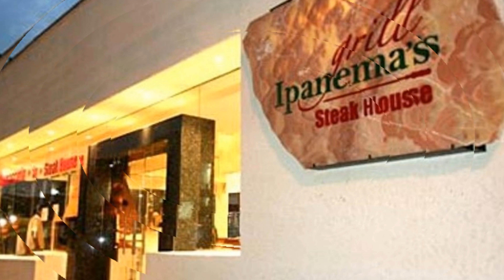Magic Blue Boutique Hotel 2018 Riviera Maya Playa Del Carmen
Boutique
Magic Blue Hotel 2018 Riviera Maya Playa Del Carmen
Boutique Hotel in Playa del Carmen
The quaint charm of Playa del Carmen and the sublime mixture of Magic Blue Boutique Hotel will make your vacation an unforgettable experience. Whether knowing every corner of our beautiful 5th Avenue, contemplating the Caribbean Sea just a few corners from us or enjoy a wonderful view from your balcony with a margarita! Be inspired by our lovely town and we'll do the rest. Our 44 superior rooms and the Master Suite feature a contemporary design, elegant and minimalist. It is the combination of a relaxed atmosphere with personalized service beyond your expectations what makes Magic Blue Hotel Boutique & Spa unique!

There’s no doubt, the Hotel Boutique Magic Blue is an oasis of peace in the heart of Playa del Carmen. A Little Paradise where every type of traveler will feel comfortable: From the people in a business trip, the people who are looking for adventure travel, and even the family travel. For us, customer service is the most important thing, that’s why we guarantee that your experience in our hotel Boutique in Playa del Carmen will be unforgettable.

By endorsing all of the aforementioned and giving that trust that we seek to generate in our guests, we have recently received our certificate of excellence from Trip Advisor which recognizes us not only as one of the best hotels in Playa del Carmen but as one of the Best companies of the destination. Because at Magic Blue Boutique Hotel we always strive to maintain our standards with the highest quality with the sole purpose of offering a most pleasant stay to our guests.